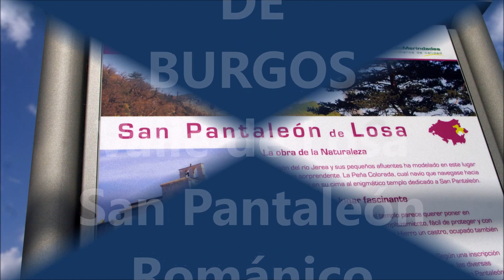Fotos de: Burgos - Románico - Valle de Losa - San Pantaleón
Románico de la Provincia de Burgos, Valle de Losa, San Pantaleon